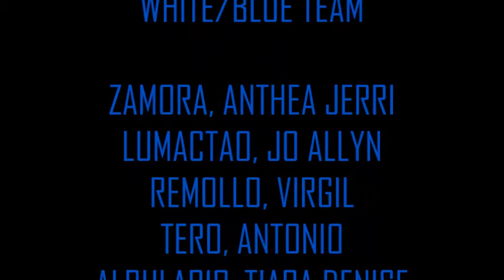PE 22-D HANDBALL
WHITE/BLUE TEAM

In order of appearance:

ZAMORA, ANTHEA JERRI
LUMACTAO, JO ALLYN
REMOLLO, VIRGIL
TERO, ANTONIO
ALBULARIO, TIARA DENISE
RUFIÑO, JEZREEL JOYCE
SOTTO, ISABEL
REYES, ZYR ACEL
DELICANA, BERYL ANDREA
DIVINAGRACIA, KATE
FLORES, SEBASTIAN KURT